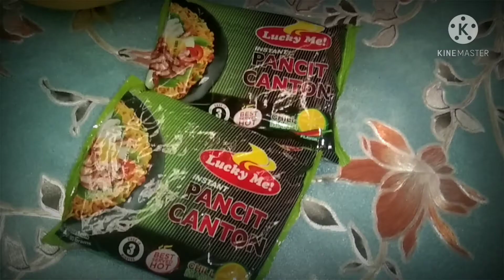#2 My Tiktok compilation w/a twist|Mommie G